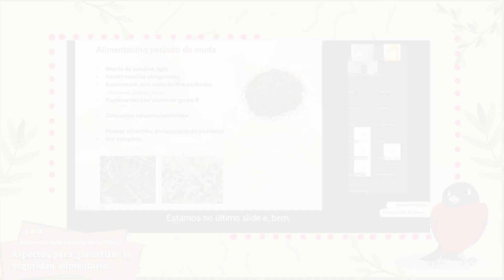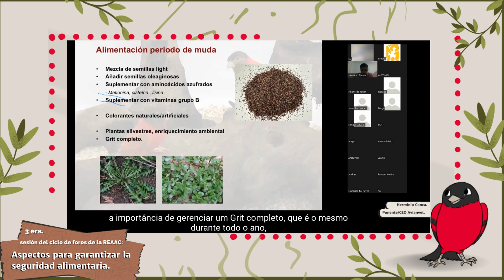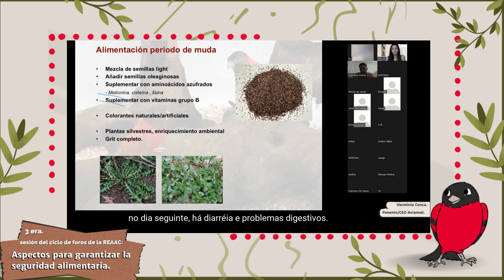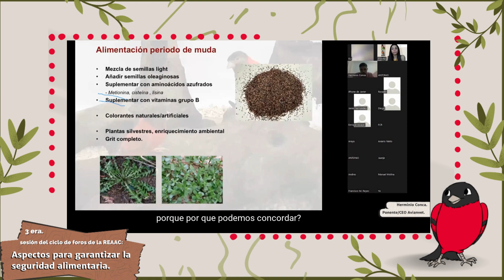Sesión 3 Foro de la REAAC Parte 7 Alimentação durante o período de muda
A plumagem é uma das características mais distintivas dos Cardeais. Boas práticas de criação para alimentação adequada e uso de suplementos farão com que suas aves Cardinalitos/Tarin sejam mais vigorosas, assim você não precisará incorporar espécimes silvestres em seu aviário e contribuirá para desestimular a demanda por eles na avicultura.

Se ainda não implementa esta boa prática, veja o novo vídeo no nosso canal de YouTube do ciclo de fóruns REAAC e descubra como ajustar a alimentação dos seus Cardinalitos/Tarin durante a época da muda.

E como você alimenta seus Cardenalitos na época da muda?  Deixe seu comentário.

 "Promoviendo prácticas de cría sostenibles"